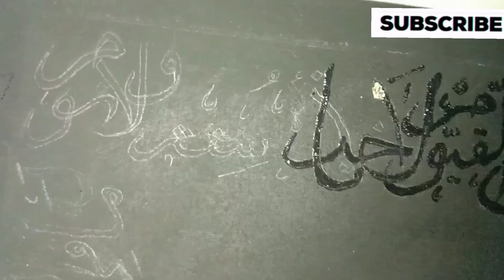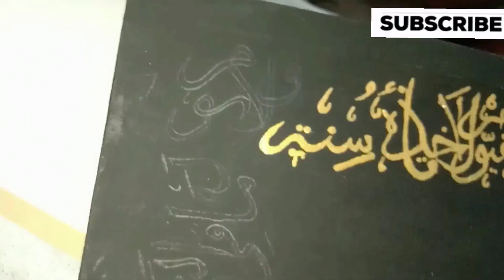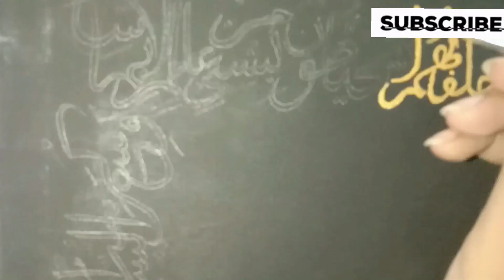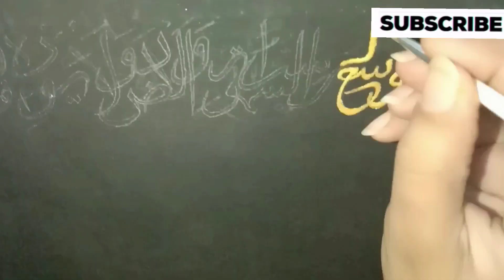𝗵𝗼𝘄 𝗮𝗽𝗽𝗹𝘆 𝗴𝗼𝗹𝗱 𝗹𝗲𝗮𝗳 𝗼𝗻 𝗰𝗮𝗻𝘃𝗮𝘀_𝘀𝘁𝗲𝗽 𝗯𝘆 𝘀𝘁𝗲𝗽 𝘁𝗼𝘂𝘁𝗼𝗿𝗶𝗮𝗹 _𝘄𝗵𝗶𝗰𝗵 𝗴𝗹𝘂𝗲 𝘀𝗵𝗼𝘂𝗹𝗱 𝘄𝗲 𝘂𝘀𝗲#art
ayeshaahmad744
ngalso
SHWETAART03
bootcut
umar sleem
the arts cafe
sumanta's sketch
lax lifestyle
ATM Creations
art for kids hub
thoughtful dots
lydia may
super entertainment
sadim khan
vanitha arts
vanity and arts
somali's creative castle
nano records
Kraftaria by sarika
draw with ekta
so0onita
vijayta sharma
CMChome
paper quirks
itsy bitsy
clark College
jyoshita ghate
amandala dot painting rocks
walk calligraphy
quantastic
Rabiya alvi
ONCE official
nhuan Dao calligraphy
GRINNING STROKES
Art with bit
farjana drawing academy
nipa's art gallert
drawing neelu
lavi arts vlogs
ankit art and craft
Muhammad amjad alvi calligraphy artist
opal calligraphy
MJY calligraphy
aka designer and calligrapher
Budiono Dzb